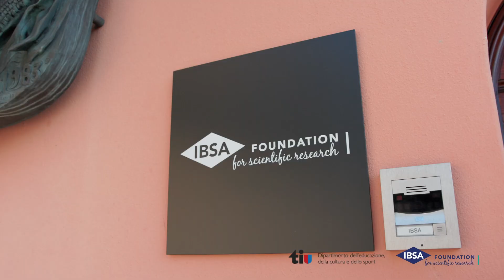Let's Science! - Laboratorio "Dialogo con il cibo" per una sana alimentazione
In continuità con il progetto Let’s Science! ­ il cui scopo è da sempre favorire la divulgazione scientifica attraverso contenuti di qualità e attualità adatti all’età di allievi e allieve che frequentano la scuola dell’obbligo - i laboratori didattici Dialogo con il cibo sono un’iniziativa promossa da IBSA Foundation per la ricerca scientifica in collaborazione con il Dipartimento dell’educazione, della cultura e dello sport (DECS).
Svolti presso Casa Cattaneo a Castagnola, nuova sede di IBSA Foundation, i laboratori sono stati progettati con la consulenza di due esperti disciplinari per la scuola dell’obbligo, Nicolò Osterwalder e Valérie Morelli, e condotti da Antonella Ragugini, biologa specializzata sui temi della nutrizione umana.
I laboratori hanno coinvolto due classi V di una scuola elementare di Lugano (Svizzera) per quattro incontri tematici di mezza giornata distribuiti lungo l’anno scolastico 2023/2024.